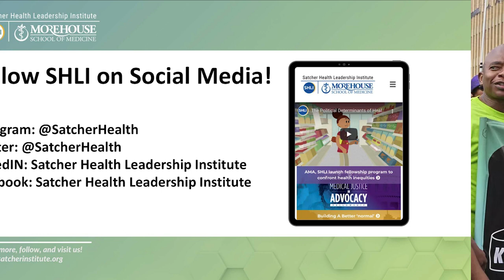End the Epidemic Q&A - Keeping Health Equity at the Forefront